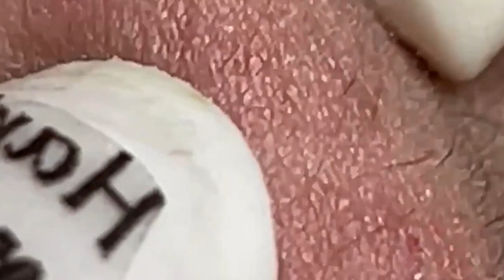العناية بالبشرة الفاخرة اليومية للوجه مع وكالة ناسا